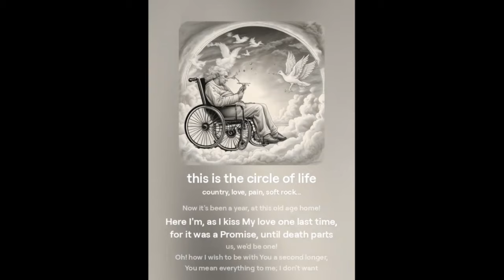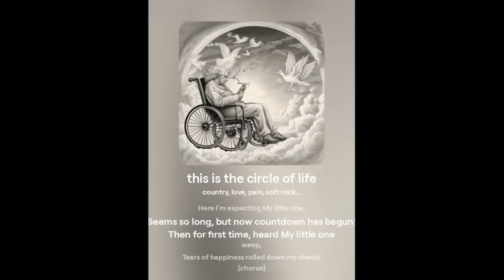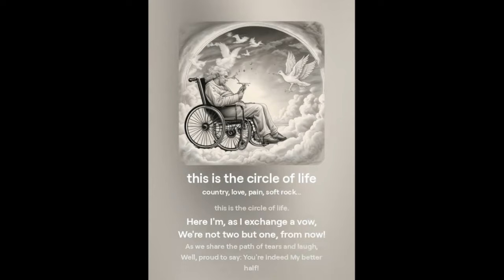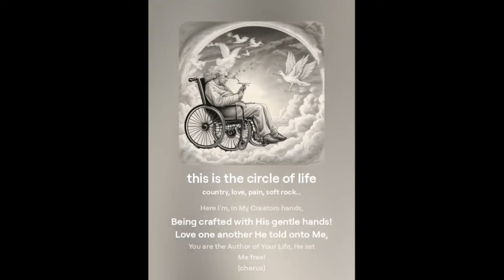the circle of life | song | my song | self-composition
FYI: lyrics by Neil Antony Pinto

Video edits & Gear
Shot on:

Connect Everywhere
YouTube Channel

💙 LOVE 💙